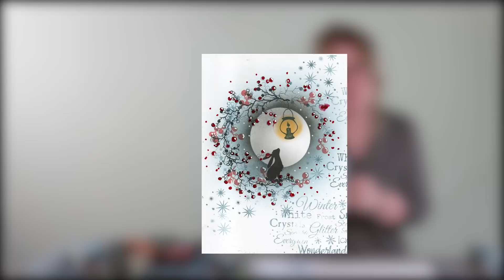Pipin and the Christmas Lamp - A Lavinia Stamps Tutorial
Pipin and the Lamp

For today’s demonstration, Tracey has chosen our popular little hare, Pipin, together with a couple more of our mini pound stamps and the fabulous Berry Wreath Set, to create this lovely Christmas card.

More of our recent daily demos can be found on our videos page, along with links to all the products used in each of the featured projects...